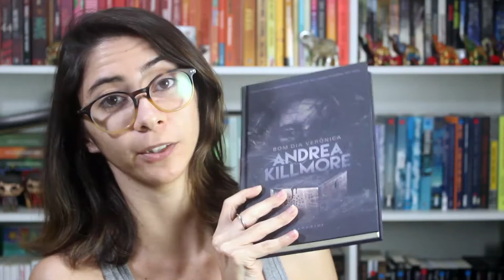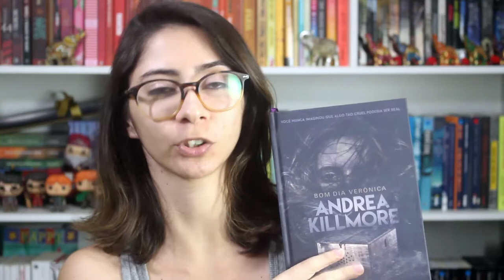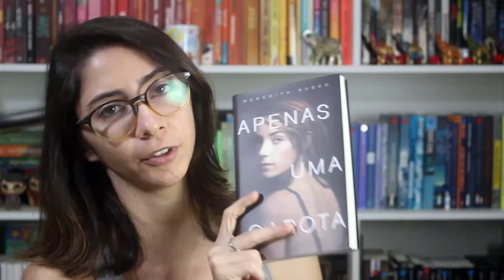LEITURAS DE SETEMBRO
E aí, esse pessoaaaal? Demorou, mas chegou! Eis minhas leituras de setembro que foram ótimas, inclusive :D

Compre qualquer livro desejado na Amazon através do nosso s2

➡ Compre os livros citados:
FLORES RARAS E BANALÍSSIMAS, de Carmen L. Oliveira
PERSEPOLIS, de Marjane Satrapi
BOM DIA, VERÔNICA, de Andrea Killmore
A (R)EVOLUÇÃO DAS MULHERES, de Mindy Mcginnis
APENAS UMA GAROTA, de Meredith Russo

🖊 Se quiser compartilhar amor com o Elefante:

Elefante Literário
Caixa Postal 1503
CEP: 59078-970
Natal/RN